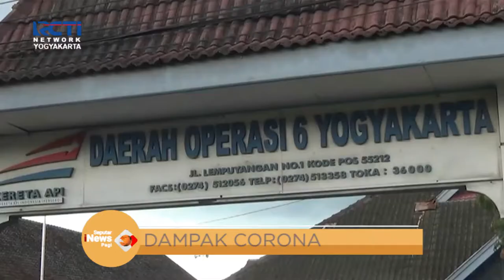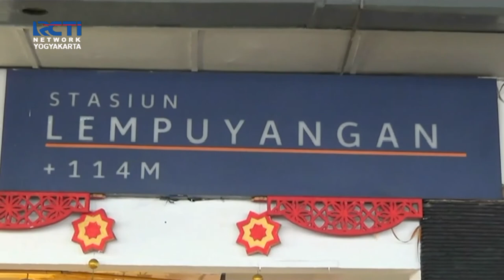DAMPAK CORONA.!! PT KAI BATALKAN 122 JADWAL KEBERANGKATAN KERETA | Seputar Inews Yogyakarta RCTI